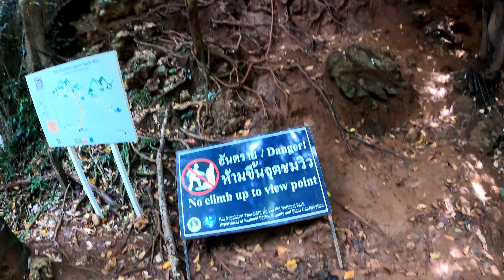Krabi Railay Viewpoint Return Journey in Realtime with Headcam, Krabi Thailand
As promised, The return from the Blue Lagoon